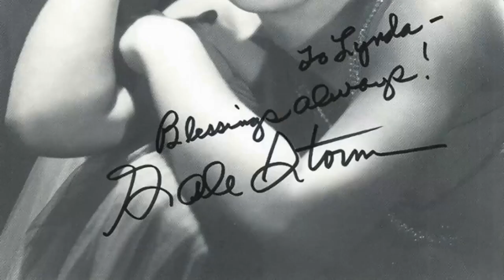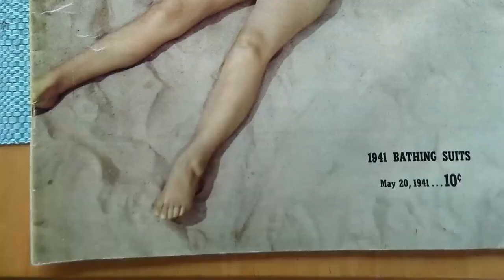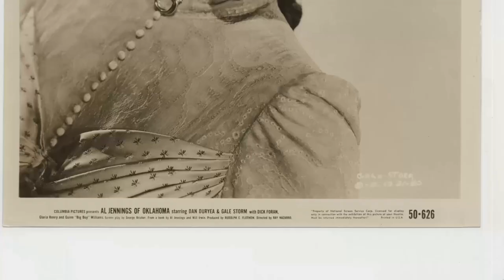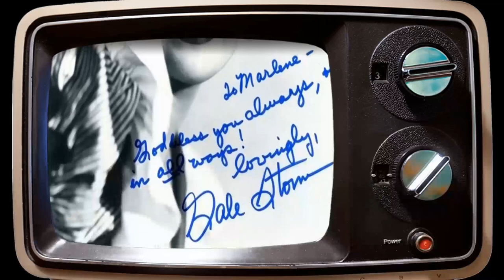Gale Storm: Fact Check for Super Fans: Unveiling the Truth Behind the Scenes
Welcome to the silver screen wonderland of Classic Hollywood, where we celebrate the incomparable Gale Storm! 🌟

Through triumphs and challenges, Gale Storm's journey to stardom inspires us all. 🎥

🎬 Lights, camera, and let's embark on an enchanting voyage through Classic Hollywood with Gale Storm at the helm! ✨🎭
Filmography:
Burke's Law
Celebrity Playhouse
Robert Montgomery Presents
My Little Margie
Footlights Theater
The Unexpected
Woman of the North Country
Rim of the Wheel
The Bigelow Theatre
The Texas Rangers
Al Jennings of Oklahoma
Between Midnight and Dawn
Hollywood Theatre Time
The Underworld Story
Curtain Call at Cactus Creek
The Kid from Texas
Abandoned
Hands of Mystery
Stampede
Walk a Crooked Mile
The Dude Goes West
It Happened on Fifth Avenue
Swing Parade of 1946
Sunbonnet Sue
G.I. Honeymoon
Forever Yours
Where Are Your Children?
Campus Rhythm
Nearly Eighteen
Revenge of the Zombies
Cosmo Jones in the Crime Smasher
Rhythm Parade
Foreign Agent
Smart Alecks
Lure of the Islands
Man from Cheyenne
Freckles Comes Home
Merry-Go-Roundup
Red River Valley
Uncle Joe
Jesse James at Bay
Let's Go Collegiate
Gambling Daughters
Saddlemates
City of Missing Girls
One Crowded Night
Tom Brown's School Days
Burke's Law
Celebrity Playhouse
Robert Montgomery Presents
My Little Margie
Footlights Theater
The Unexpected
The Bigelow Theatre
The Texas Rangers
Hollywood Theatre Time
The Underworld Story
Abandoned
Hands of Mystery
Stampede
Sunbonnet Sue
G.I. Honeymoon
Forever Yours
I'm a Shy Guy
Glamour Girl
Campus Rhythm
Nearly Eighteen
Rhythm Parade
Foreign Agent
Smart Alecks
He Plays Gin Rummy
Man from Cheyenne
Freckles Comes Home
Merry-Go-Roundup
Red River Valley
Uncle Joe
Let's Go Collegiate
Gambling Daughters
Let's Get Away from It All
Saddlemates
Penthouse Serenade
I Know Somebody Who Loves You
One Crowded Night
Burke's Law
Celebrity Playhouse
Robert Montgomery Presents
My Little Margie
Footlights Theater
The Unexpected
The Bigelow Theatre
The Texas Rangers
Hollywood Theatre Time
The Underworld Story
Abandoned
Hands of Mystery
Stampede
Sunbonnet Sue
G.I. Honeymoon
Forever Yours
Glamour Girl
Campus Rhythm
Nearly Eighteen
Rhythm Parade
Foreign Agent
Smart Alecks
Man from Cheyenne
Freckles Comes Home
Merry-Go-Roundup
Red River Valley
Uncle Joe
Let's Go Collegiate
Gambling Daughters
Saddlemates
Penthouse Serenade